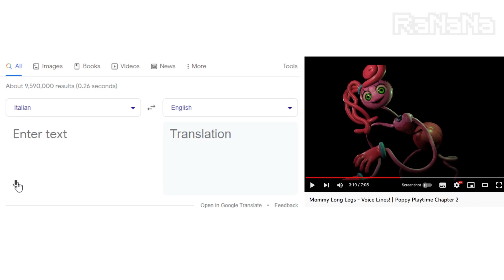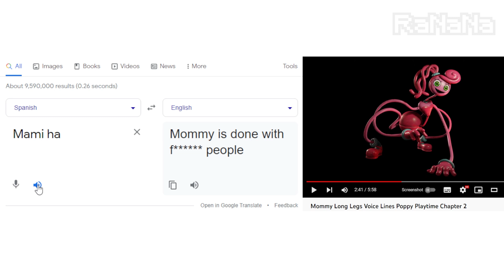What if you put the voice of 'Mommy long legs' into Google Translate's voice recognition?